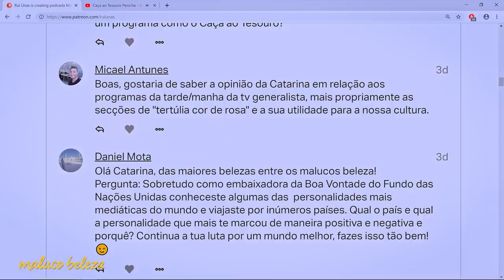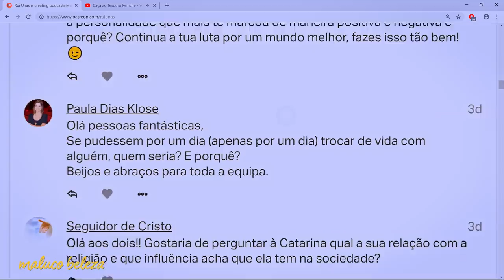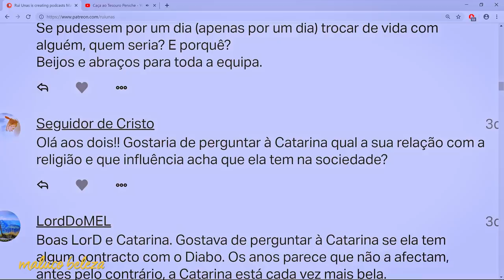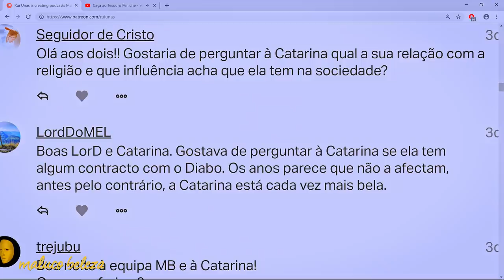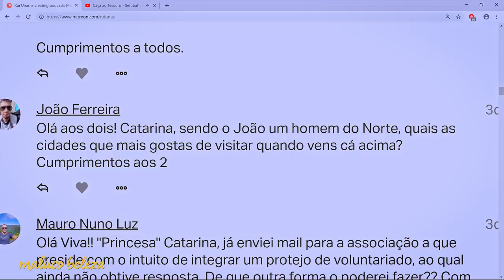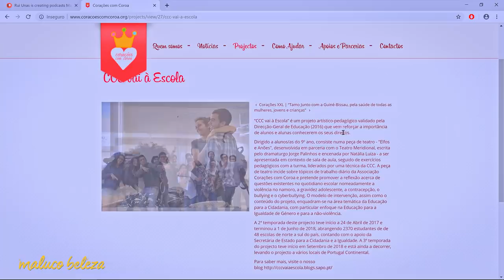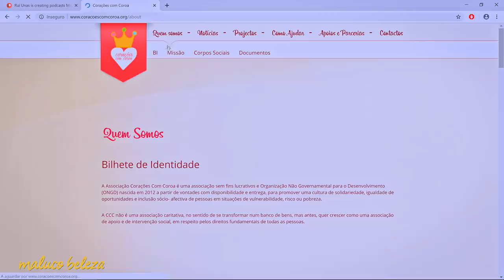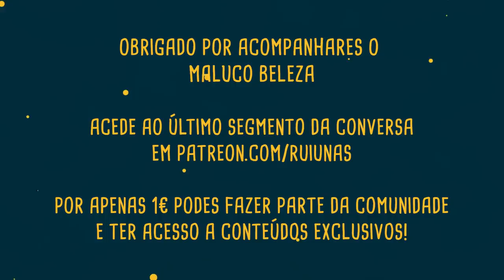Catarina Furtado - Maluco Beleza (2/3)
Segunda parte da conversa com Catarina Furtado no Maluco Beleza!